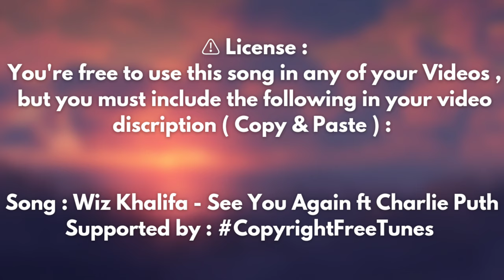Wiz Khalifa - 🎵 See You Again ft Charlie Puth ( Copyright Free Remix )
Song : Wiz Khalifa - See You Again ft Charlie Puth